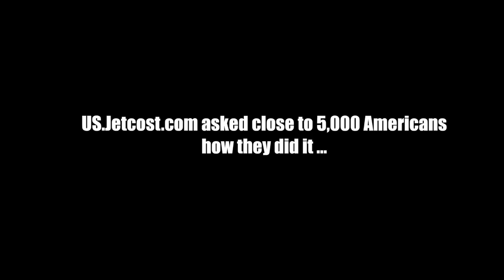Down and dirty at the airport